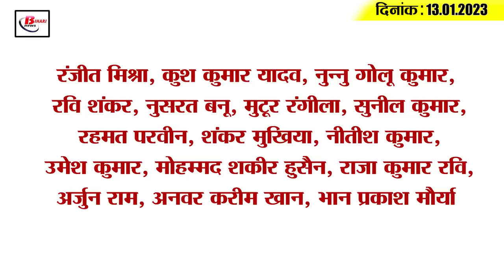Get Today Bihar Evening breaking news of 13th Jan 2023 on Sharad yadav,Lumpy virus, BSEB, RJD.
1. Lalu Yadav and Tejashwi Yadav said this on the death of Sharad Yadav

2. The High Court expressed dissatisfaction over the functioning of the Bihar government

3. Lumpy virus wave in the state, animals will be quarantined

4. If there is an error in the admit card of BSEB exam, you will be able to identify it only by doing this work.

5. Counting of dolphins started in five rivers of Bihar

6. Tejashwi Yadav participated in the inauguration of Ganga Vilas Cruise

7. Big change in exam pattern of Bihar DLED exam

8. Now there will be no shortage of coal in the state

9. Police Flag March for Makar Sankranti and Saraswati Puja

10. There will be no RJD's Dahi-Chuda feast on Makar Sankranti

11. Inquiry committee formed on Chausa dispute

12. Sudhakar Singh's statement on black marketing of fertilizers

13. Students in top-20 percentile with 75% in 12th board will also get admission in NIT-IIIT

14. Former coach disclosed about Dhoni's retirement

15. Know what is the rate of petrol and diesel in Bihar today